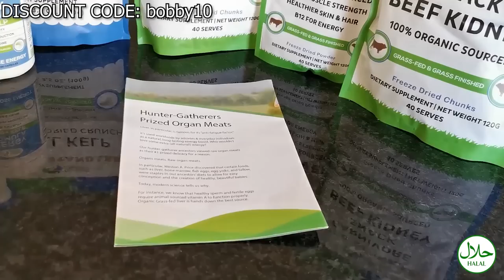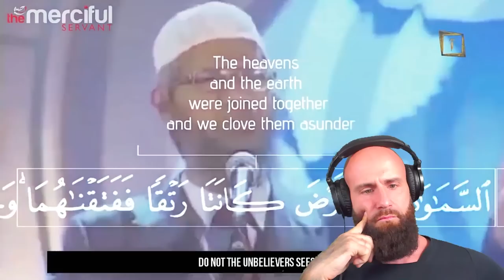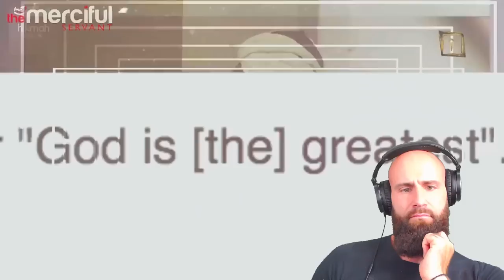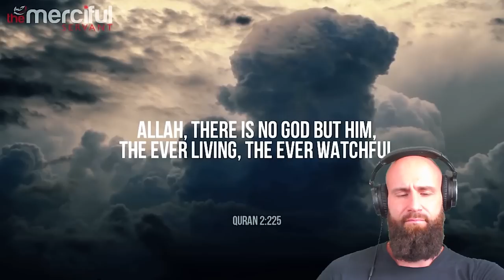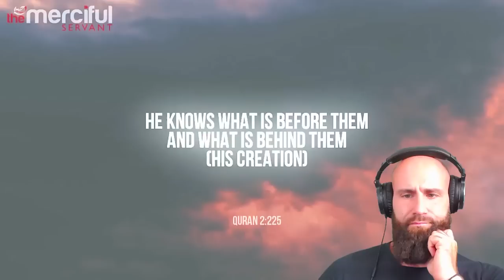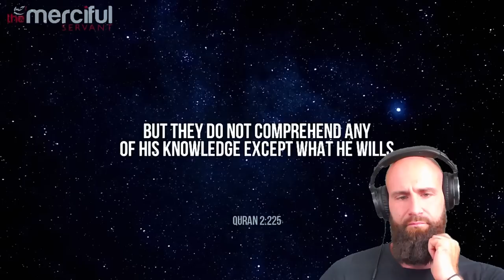Christian reacts to The Throne Of Allah (I had to disagree!)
Today I, as a Christian Orthodox, react to the The Throne of Allah.
From the Christian Apologetics scene we hear a lot of Critique about the Throne of Allah. They say that the Throne of Allah already symbolizes a multiplicity in God, and that goes against Tawhid, the oneness of God.
Christians use this as an Argument against Unity and for Trinity.
Because out of the Christian Doctrine The Trinity symbolizes multiplicity in God. Today I am watching merciful servants video that tries to explain AL ARSH / AL KURSI.

ORTHODOXY AND THE KINGDOM OF SATAN :
ORTHODOXY AND THE RELIGION OF THE FUTURE